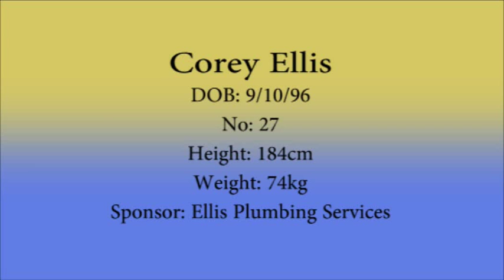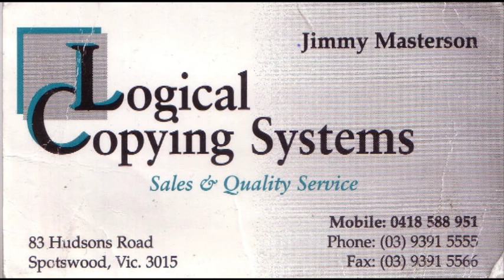Round 4 Western Jets Player of the Week - Corey Ellis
TAC Cup Western Jets
Round 4 Player of the Week:

Corey Ellis

No - 27

Club - Keilor

Height - 184cm

Weight - 74kg

DOB - 9/10/96